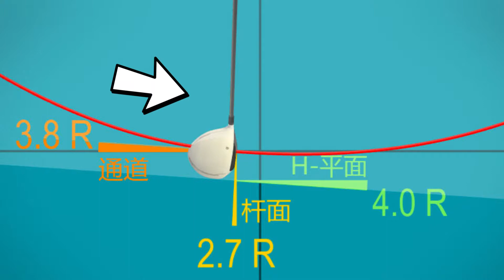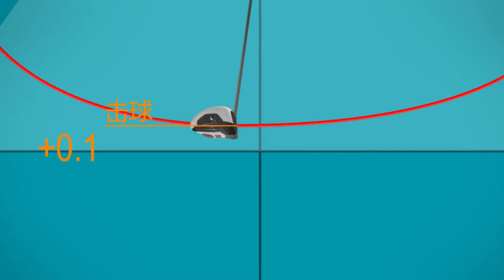职业高尔夫选手的挥杆数据是多少？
欢迎留言告诉我你的看法！

微信公众号: 高烧工房
新浪微博：高烧工房
门店地址：北京市 朝阳区 科荟路 名苑雅居 底商